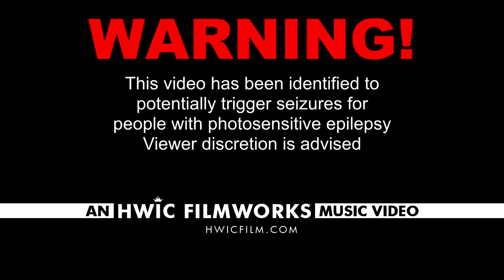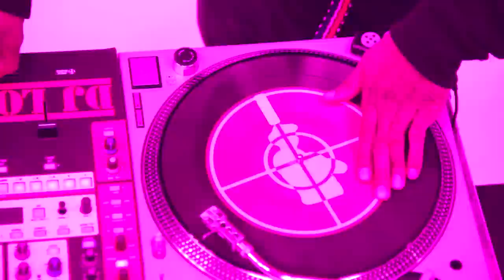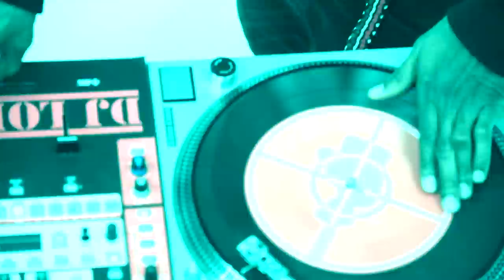Eat The Rat Ft. Chuck D (DjLORD 2MP Vs Razor Gully Remix)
Public Enemy’s DJ Lord releases his solo debut with 2MP (2 Much Posse) entitled “Eat The Rat” available now on Spit Digital and iTunes.
*This is the Drum and Bass remix by 2MP vs Razor Gully

SUPPORT IT HERE!

VIDEO BY -DAVID C SNYDER -HWIC Filmworks